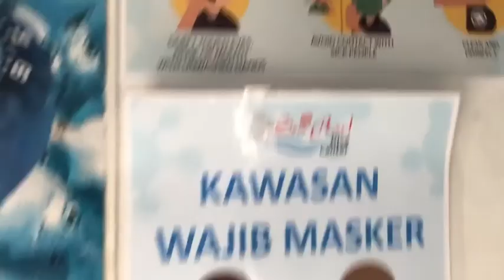Scuba Gear Eps. 4 - AKHIRNYA SAMPAI! Conversion MK25 Yoke to Din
Hello Guys, back on my vlog about dive gear! This time I will replace Scubapro yoke to din conversion Regulator MK25

If you want to see more videos like this!

Have a good day for You!! Best regards,
Jalanjalannyaalam

About jalanjalannyaalam:
Hi! My name is Alam. I'm a scuba diver and YouTuber
I enjoy exploring new destinations and sharing my experiences on YouTube!